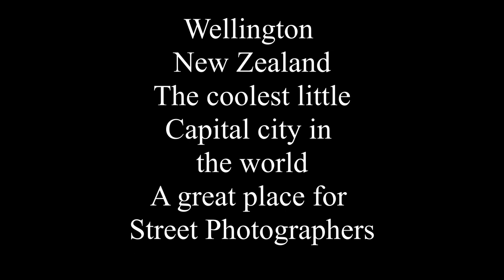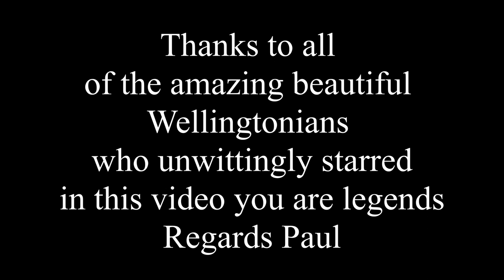Street Photography | Olympus 35SP | Ilford HP5 Plus film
Wellington New Zealand dubbed the Coolest little Capiital City in the world is a fertile hunting ground for street photographers. Any chance I get for a visit I shoot street scenes I just love the place. In this episode I chose to shoot with an old Olympus 35SP range finder loaded with Ilford HP5 Plus black and white negative film. Hope you enjoy this wee glimpse of the nations capital and some of it's awesome folk. Love you Welly I'll be back soon.Regards Paul.